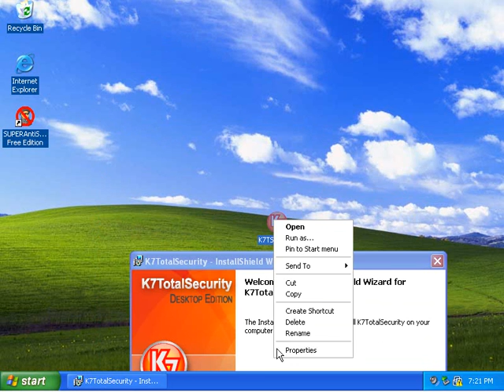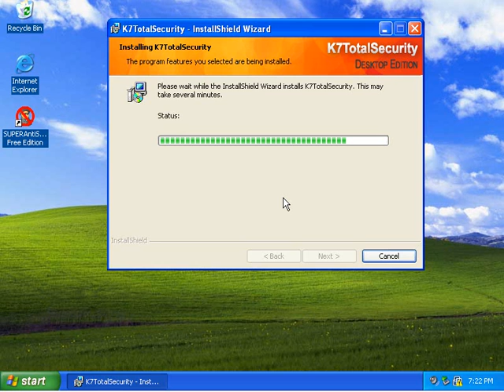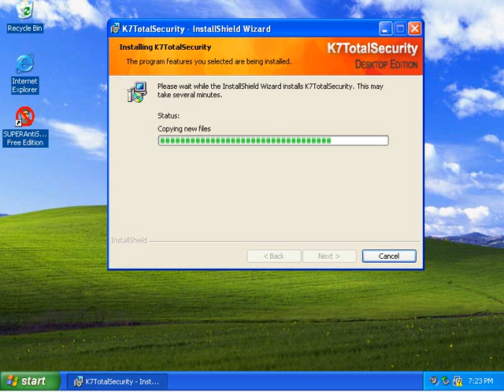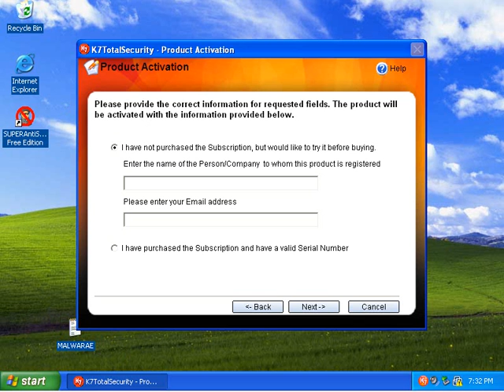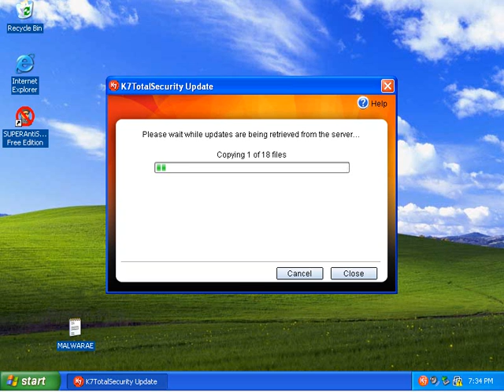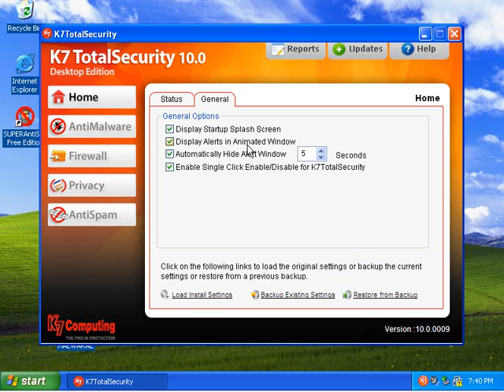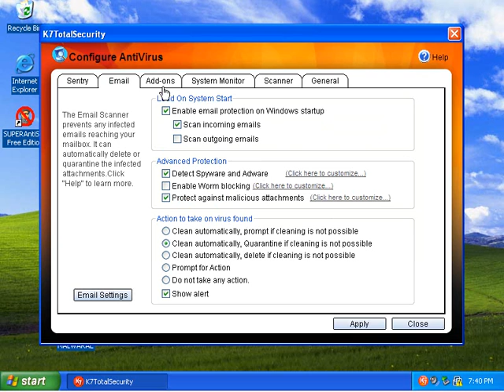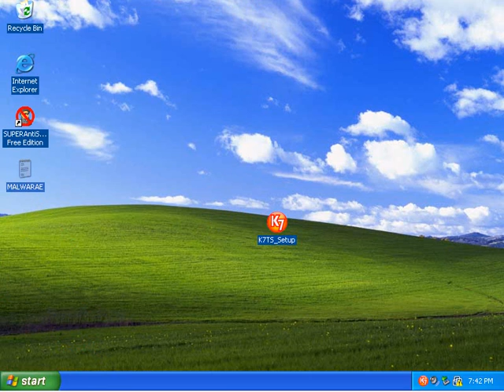K7 TotalSecurity Prevention Test: Part 1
I was requested to see how K7 performed as an AV so I gave it a test.